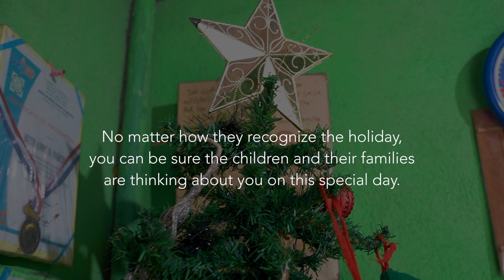Holiday magic: How children in our countries celebrate Christmas | Children International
- Watch as children around the world share the ways they enjoy the holidays.

Read great stories about the teams helping kids break the cycle of poverty and eradicate it from their lives